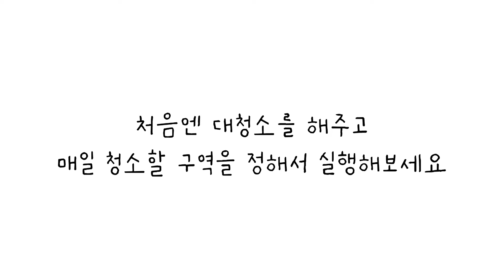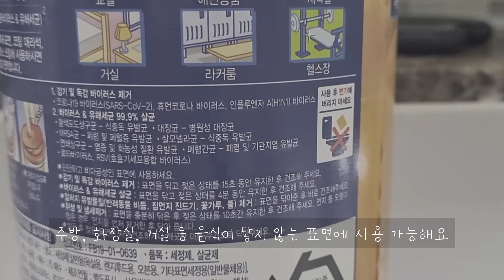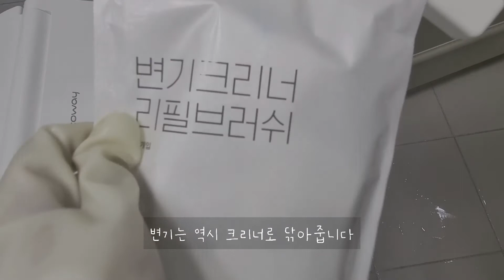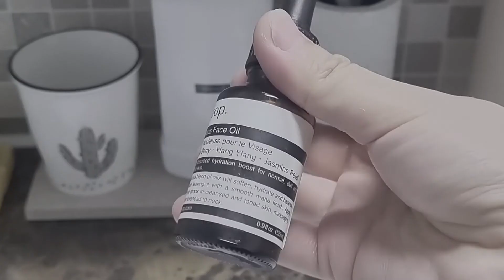SUB) 10분안에 끝나는 욕실 청소 꿀팁, 곰팡이제거, 욕실화 세척, 물때 제거 | 미니멀라이프 도전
안녕하세요 직장인 주부 치촌 입니다😍
이번 영상을 시청해주신분들께 댓글이벤트로 소소하게 청소용품을 나눔을 드렸어요🤲
당첨이 안되셨더라도 아쉬워하지 마시고, 다음 기회에ㅎㅎㅎ 종종 나눔 드릴게요

🧡댓글이벤트 종료🧡
참여해 주셔서 감사합니다!

구매시 쿠팡 파트너스의 일환으로 일정 수수료를 지급받습니다.
수수료는 더 나은 영상 제작을 위해 사용할게요♡

*타임라인
00:00 인트로
01:35 영상시작
01:42 5분 욕실 청소 루틴표
02:18 오염된 배수구 청소법
02:34 5분 변기 청소법
04:15 욕실 대청소
04:40 샤워커튼 세척
05:09 청소세제 만들기
07:58 틈새세척
08:24 곰팡이 제거
09:02 배수구 청소
09:30 바닥 청소
10:09 욕조 청소와 벽 청소
10:25 세면대 청소
10:56 물기 제거
11:21 거울 청소
11:35 청소 도구 세척
11:47 욕실화 세척
12:36 욕실용품 물때 방지팁